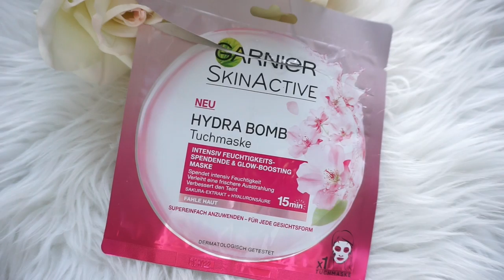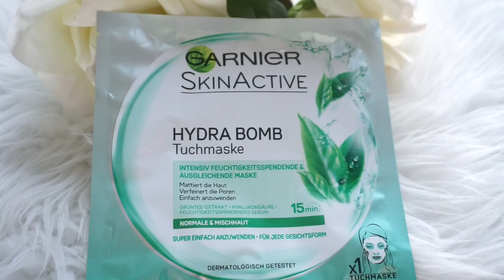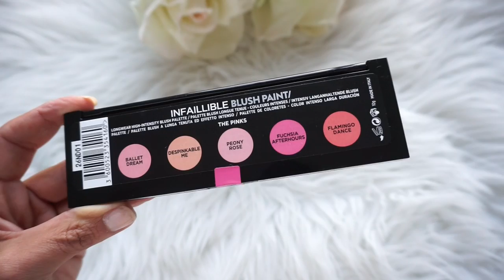Drogerie Neuheiten I REVIEW I Dm HAUL I 🦄 💄NEWS von L'OREAL, MAYBELLINE, GARNIER,Trend it up, Balea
Neuheiten aus der Drogerie, mit Review zu den jeweiligen Produkten gibt es heute von mir in diesem Video.

Produkte die ich unter anderem zeige:
'Garnier Tuchmaske:
L’Oréal Paris Paradise Extatic Mascara:
L’Oréal Paris Paradise Extatic Pomade:
L'Oréal Paris Foundation Perfect Match:
Maybelline New York Superstay Matte Ink Nr. 35:
Maybelline New York Superstay Matte Ink Nr. 50:
L´Oréal Paris Paradise Extatic Kajal:
Infaillible Blush Paint Palette 01 Pink

Rosellamia_mulex
20% Ersparnis

15% auf jeden Einkauf bei danielwellington.com!

💥Teilnahmebedingungen für die Verlosung:
4. Kommentiert unter diesem Video was ihr bei eurem letzten Drogerie Besuch gekauft habt
5. Die Verlosung endet am 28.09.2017 um 23:59 Uhr.
Die Bekanntgabe der Gewinnerinnen erfolgt bis zum 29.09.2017 hier und schreibe sie in den Kommentaren an.
( ich werde 4 Pakete verlosen )

Alexa:
Meine Sonnenbrille: ( im Angebot )

🎥 EQUIPMENT:
'Canon 700d

überlassen.
eure Heidi :)